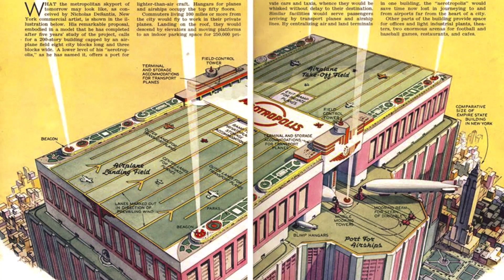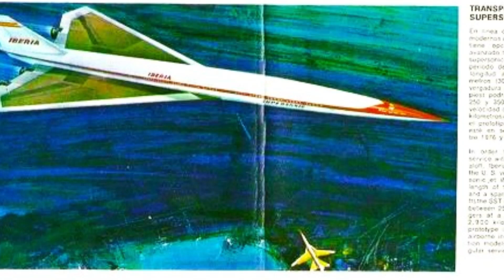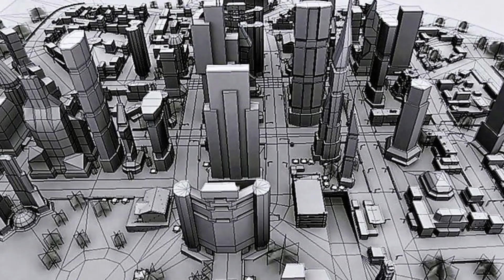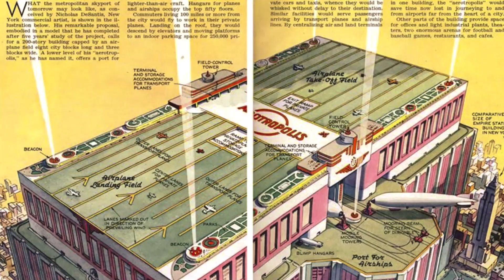CHICAGO ECUATORIAL CLUB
ALBERTO I VIRREY DE RIO MUNI
CENTRO DE CONVENCIONES Y FERIAS DE MUESTRAS
ANILLO ECUATORIAL ATLANTICO  ( BRASIL WEST ECUATORIAL AFRICA )
SUPERSONIC LEYEND  VISUAL INVITATION FOR INVESTORS  AND ART RECREATION  PARDO TREAT 1778